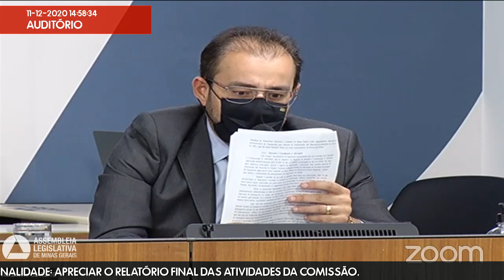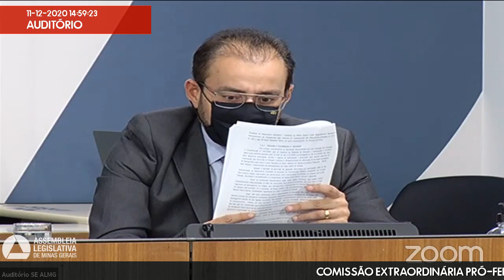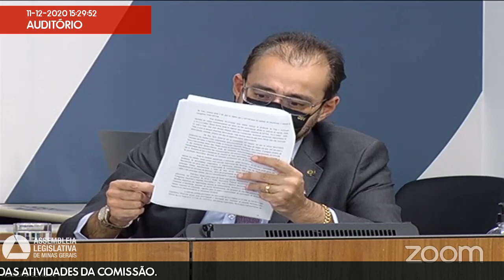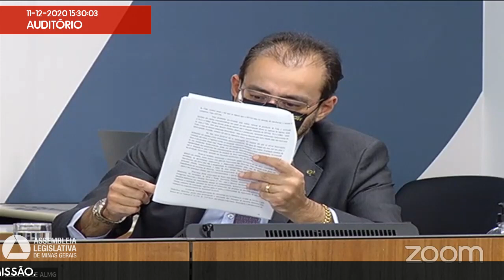11/12/2020 14:00 - Comissão Extraordinária Pró-Ferrovias Mineiras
Finalidade da audiência: APRECIAR O RELATÓRIO FINAL DAS ATIVIDADES DA COMISSÃO.